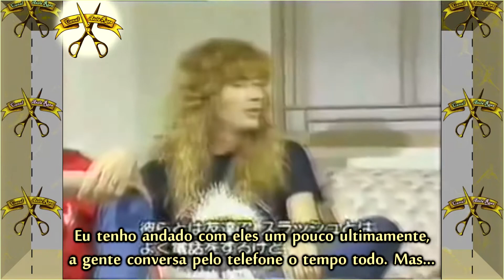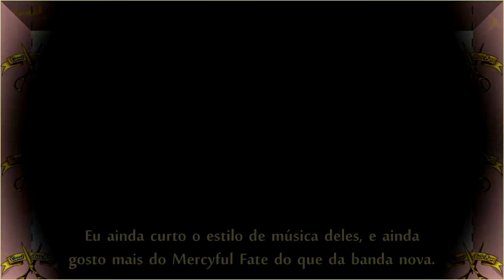[PODCAST - Megadeth] Dave Mustaine cita Guns N' Roses e suas bandas favoritas [CORTE LEGENDADO]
► Além de Cortes Legendados, aqui no canal também tem Compilações e Entrevistas Completas, todas legendadas. Bóra dar uma olhada?